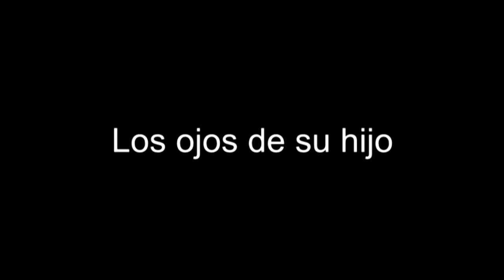Los ojos de su hijo...Official